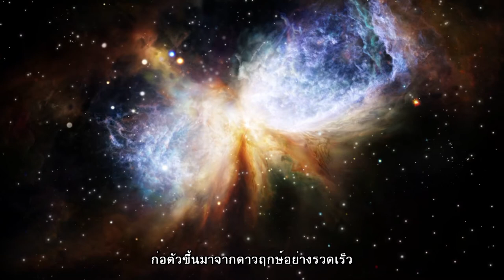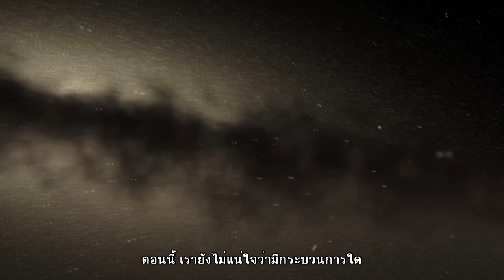ฮับเบิลคาสท์ : ไขปริศนาจักรวาลกับฮับเบิล ตอนที่ 75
ตอน ดาวฤกษ์อัดตัวกันหนาแน่นในกาแล็กซีแคระ

กาแล็กซีคืออาณาจักรของดาวฤกษ์ที่มีอยู่มากมายในเอกภพ แต่ไม่มีกาแล็กซีใดที่มีดาวฤกษ์เกิดใหม่มากเท่ากับกาแล็กซีแบบดาวฤกษ์ระเบิด (Starburst galaxies) เพราะมันมีดาวฤกษ์เกิดใหม่ในอัตราที่สูงเป็นพิเศษ นักดาราศาสตร์ใช้กล้องฮับเบิลค้นหาสิ่งที่หายากที่สุดและมีดาวฤกษ์มากที่สุด คือ กาแล็กซีชนิดดาวฤกษ์ระเบิด ในช่วงเวลาที่ดาวฤกษ์ส่วนใหญ่ในเอกภพเริ่มเกิดขึ้น